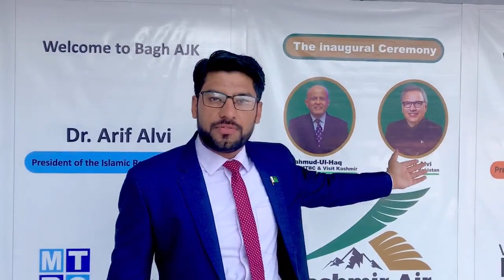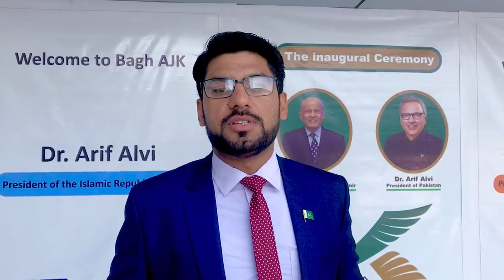Kashmir Air inagurated by President of Pakistan Dr Arif Alvi at MTBC Bagh Azad Kashmir Pakistan.